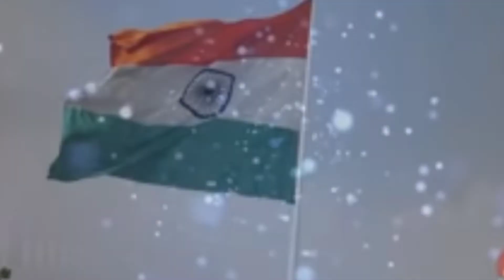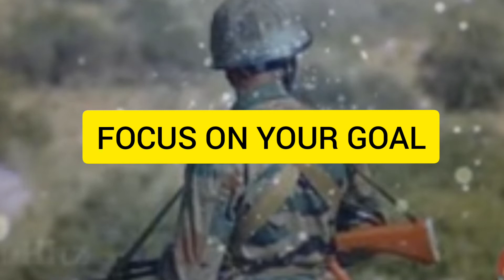social media 📲 ने की जिदंगी बर्बाद 😭 - आप भी सतर्क रहे 🙏। ( Social media spoils life )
can u meet on instagram